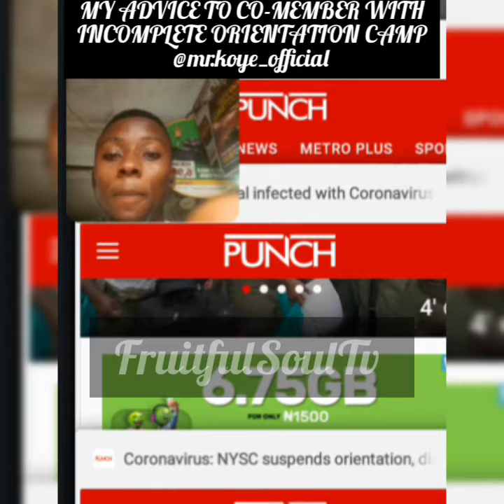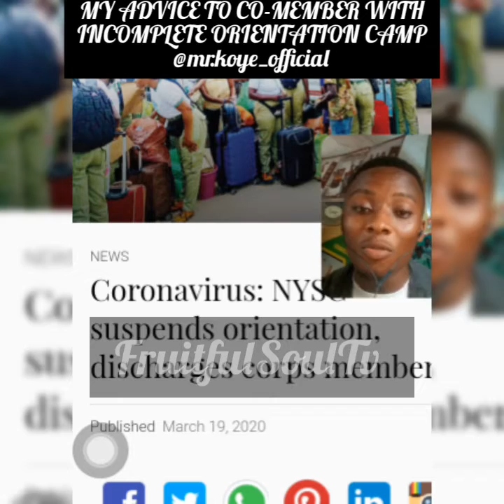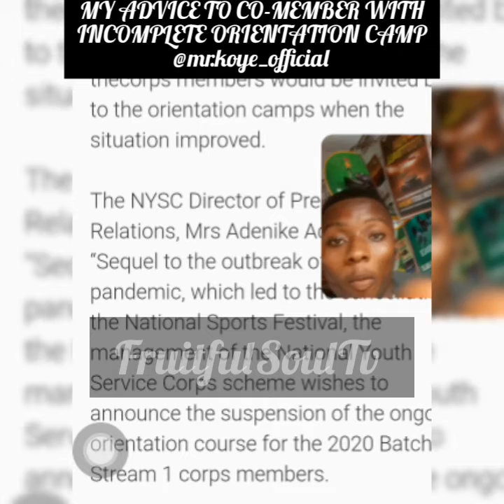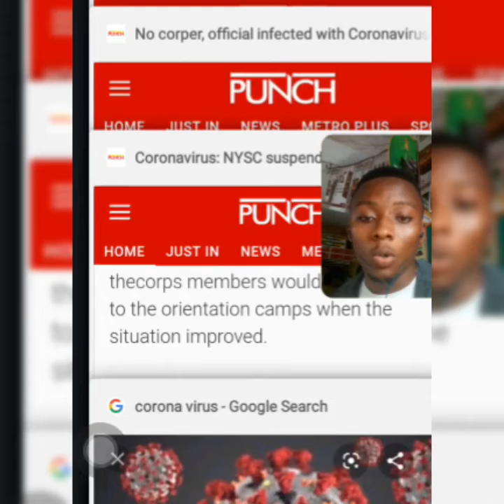BEST ADVICE TO CORPERS AFTER THE ORIENTATION CAMP CLOSURE FROM COVID19🤔😁🙏